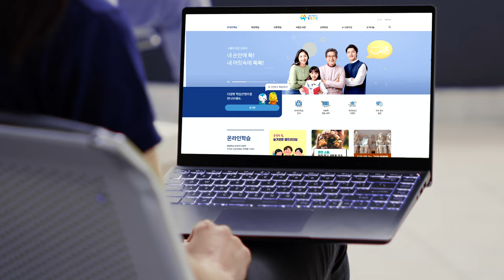시흥교육캠퍼스 쏙 (SSOC)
온라인 학습공간 시흥교육캠퍼스 쏙이 모바일 앱으로도 출시가 되었습니다 🎉

한번 들으면 계속 듣게 되는 쏙 영상을 가져왔습니다~!

내 손안에 머릿속에 지식들이 쏙쏙쏙
내 손안에 머릿속에 경험들이 쏙쏙쏙
내 손안에 머릿속에 지혜들이 쏙쏙쏙

쏙으로 쓱~ 접속해봐! 😊

📌"시흥교육 쏙" 앱 설치방법
1. 앱 스토어에서 "시흥교육 쏙"검색
2. 앱 설치하기 클릭
3. 설치 후 다양한 콘텐츠 즐기기